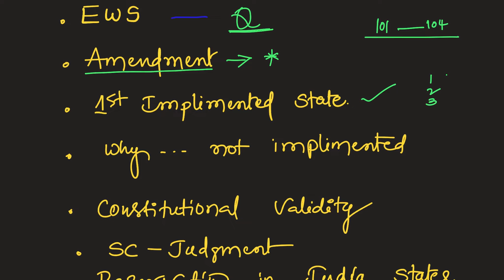EWS Reservations UPSC Group 1& 2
explained in 360 degrees EWS reservations short cuts or clue words for easy  remembrance.